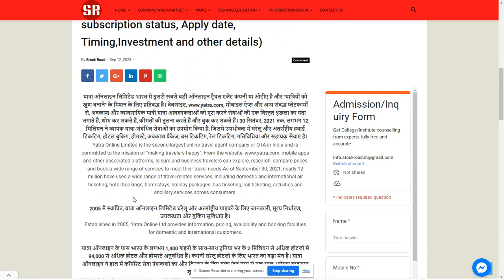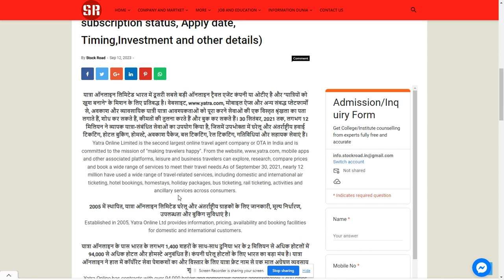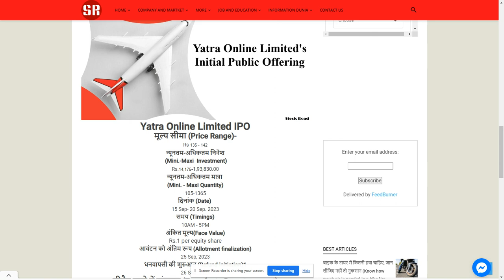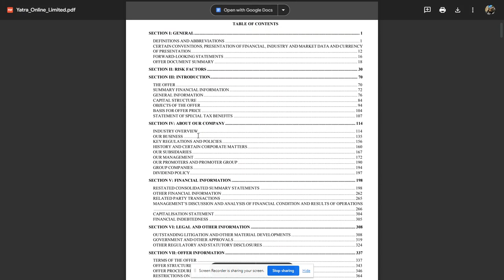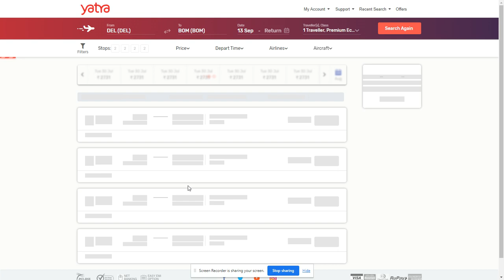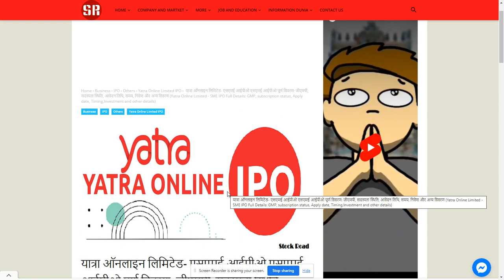Yatra Online Limited (YOL) - SME IPO full details 2023-----SearchMe (All-in-one-dunia)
यात्रा ऑनलाइन लिमिटेड- एसएमई आईपीओ एसएमई आईपीओ पूर्ण विवरण: जीएमपी, सदस्यता स्थिति, आवेदन तिथि, समय, निवेश और अन्य विवरण (Yatra Online Limited - SME IPO Full Details: GMP, subscription status, Apply date, Timing,Investment and other details)